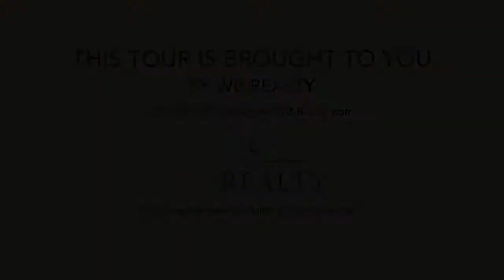4761 W Bay Blvd, Unit 1701, Estero FL 33928, USA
4761 W Bay Blvd, Estero FL 33928, USA